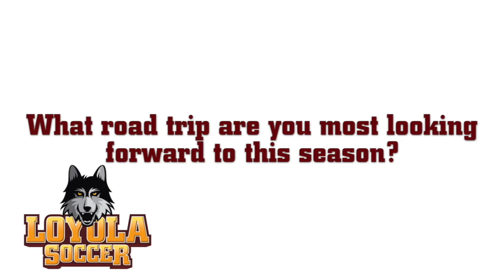Loyola Women's Soccer Meet the Newcomers: Katie Eaton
Meet one of the newest Ramblers, Katie Eaton!